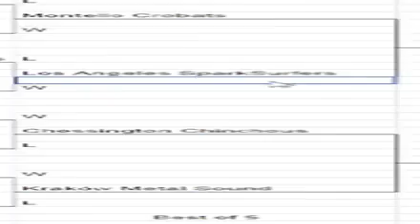MBL Season 1 Semifinals Montello Crobats vs Miami Infernapes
in this semifinals match we go against WMAR Coach of the Miami Infernapes in a best of 3 out of 5 games